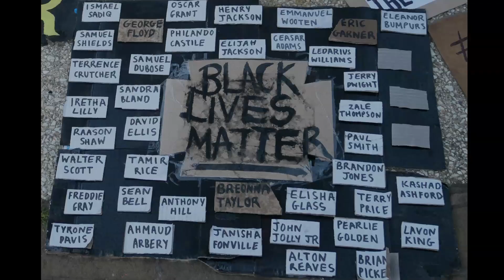Black Lives Matter Birmingham Rally 4/6/20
Black Lives Matter rally in Birmingham following the murder of George Floyd. When it began the last thing I expected was to end up marching over the Hockley Flyover but there you go. Incredibly all that was planned was a stationary protest so this wild procession somehow came about spontaneously. Huge energy, overwhelming solidarity from car drivers and onlookers and not a single police officer in sight. An unforgettable experience. Let's hope it never happens again.